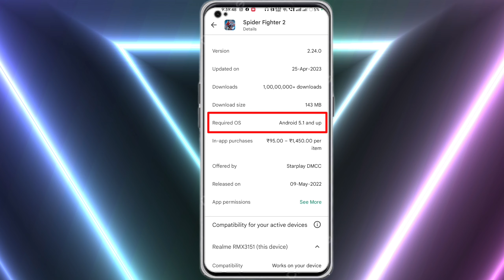Spider Fighter 2 Gameplay || How To Play Spider Fighter 2